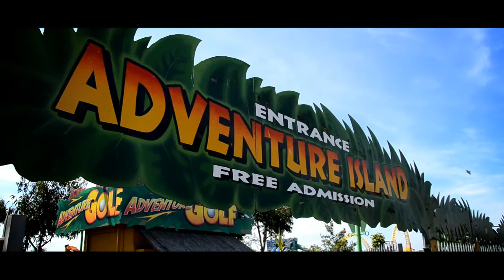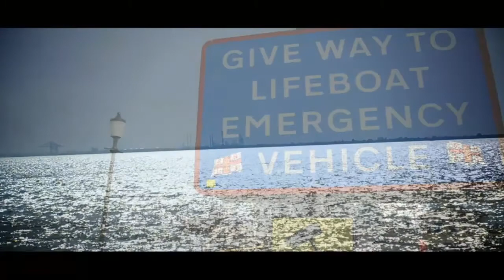SOUTHEND ON SEA june 2013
Nice summer day in Southend on Sea.